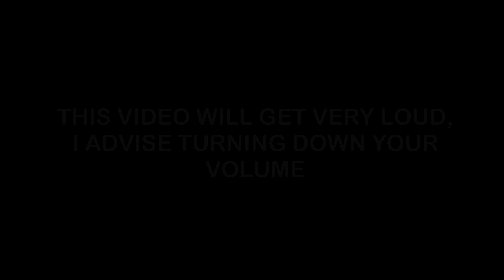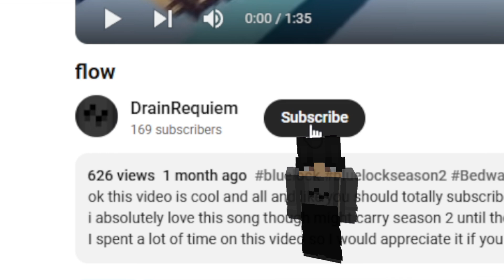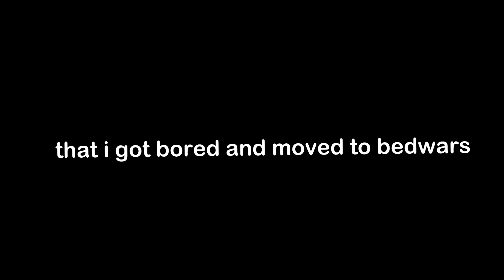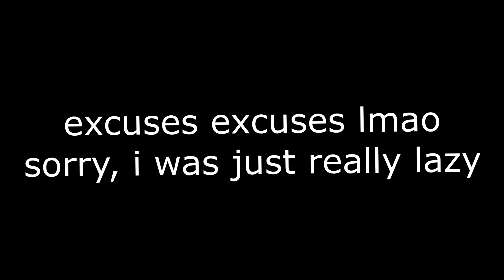the ONE THING you need to get better at bedwars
READ ME

VOLUME WARNING ON THIS VIDEO

THIS IS A TEST FOR A NEW TYPE OF VIDEO
yes this is my voice
sorry i pronounce things weird 😭😭
you would think since ive been living in the usa for so long that i can speak english properly but i cant lmao